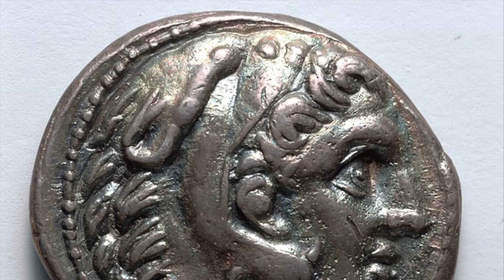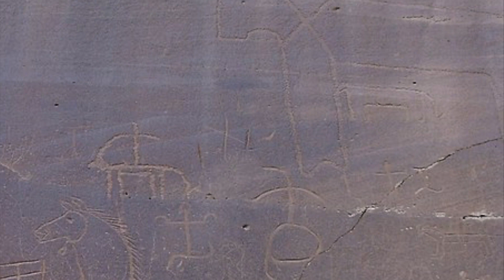Sindh to Barbados